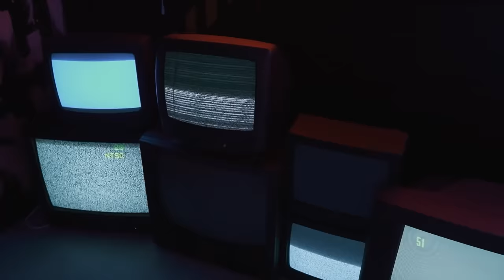UNBELIEVABLE Trail Cam Footage Compilation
Bigfoot with a kid caught on camera, a ghost girl in the middle of the night or the video that caught a legendary vengeful spirit from the Serbian folklore. These are a few of the things we will look at, so stick to the end.